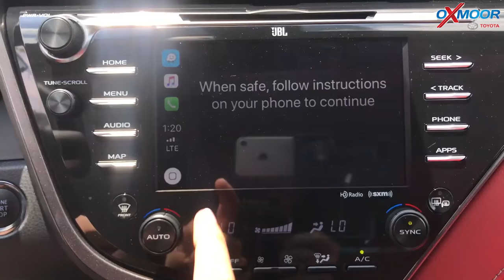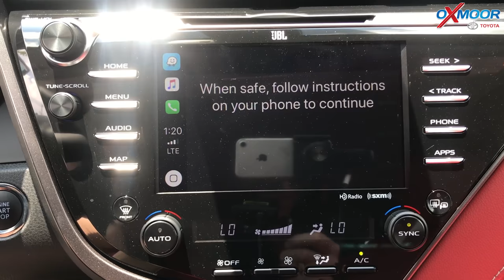2019 Toyota Camry XSE, a la venta en Oxmoor Toyota en Louisville, KY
2019 Toyota Camry XSE, a la venta en Oxmoor Toyota en Louisville, KY

Sofía da una vuelta y habla sobre cómo usar Apple CarPlay en el Toyota Camry XSE 2019.

Oxmoor Toyota
8003 Shelbyville Road